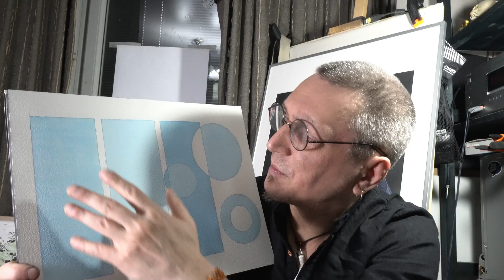Watercolor Basics with Meesha (Mikhail Starchenko). Exercise #1. The Wash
My first video for new free Watercolor Basics course.

Personal Skype/Zoom lessons discussable.

I use fantastic watercolor paints and other materials from Daniel Smith